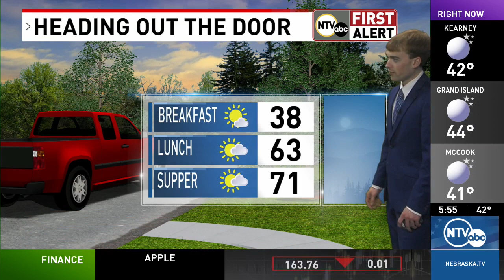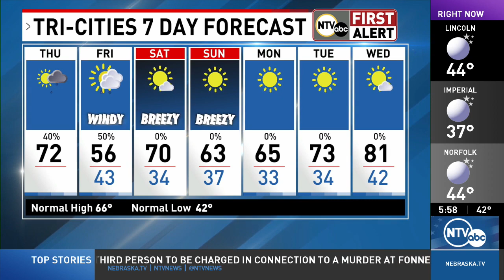Another nice spring day(NTV's First Alert Forecast)